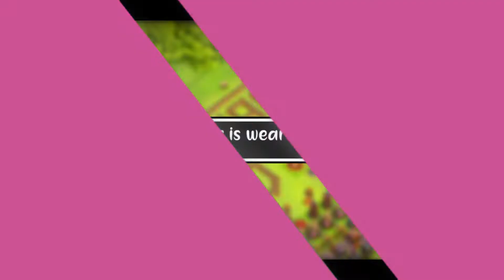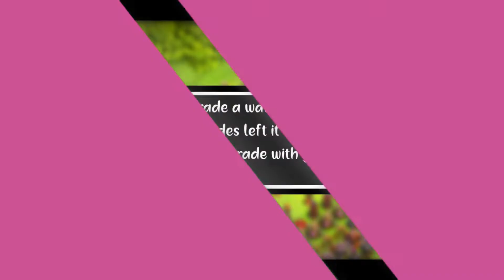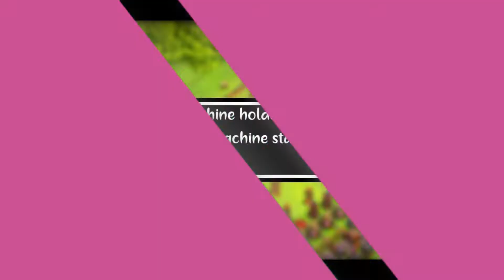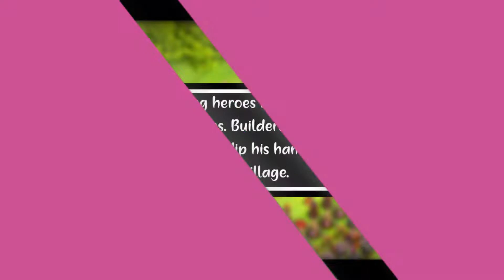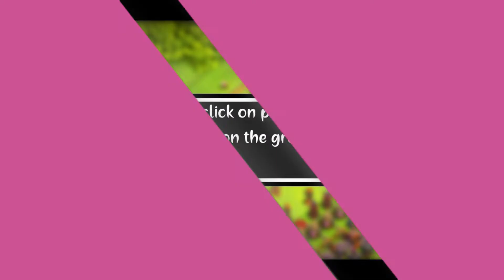TOP 10 MYTHBUSTERS in Clash of clans | GP GIVEAWAY | Clash of clans Myth #8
COC Myths You won't believe Exist, In this video I'm Gonna Show you Top 10 Clash of clans Myth

Title: TOP 10 MYTHBUSTERS in Clash of clans | GP GIVEAWAY | Clash of clans Myth #8

Hey Guys Gamedian (गेमडीएन ) Here To Entertain You With Another Awesome Clash Of Clans Video

PlayLists (Original Content) (Created By me)

(DO YOU?)

(Make Sure To Follow Me Everywhere For Behind The Scene And Extra Content)

Phew!! You Made It To The End Of Description

Play Games, Stay Comedian And Always Be Gamedian

Peace! Peace! Peace! Peace! Pew! Pew! Pew! Pew!